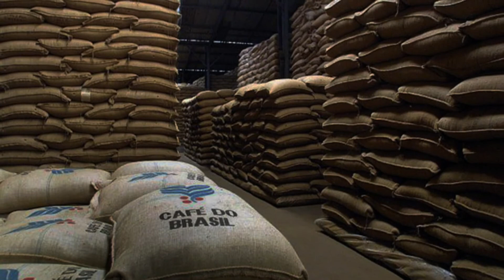A República Oligárquica e o coronelismo no Brasil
O coronelismo no Brasil, marca o período da República velha, onde a polícia era feita através da compra de votos e do clientelismo,.onde os coronéis se beneficiavam através da política dos governadores. e percebemos que apesar do tempo nada mudou no país, ainda vivemos essa política insana.